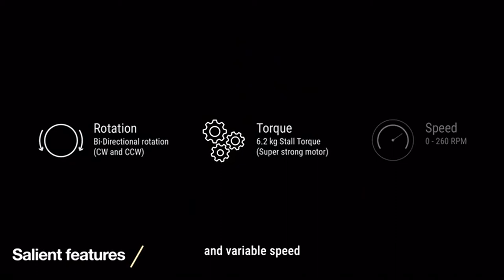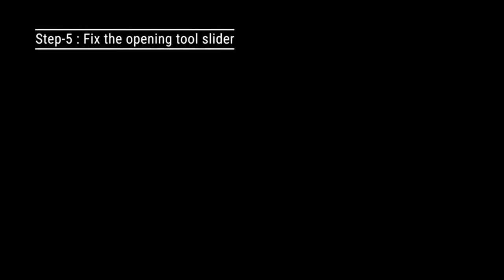MINIMA : A miniature pottery wheel - a beautifully crafted and advanced miniature pottery wheel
MINIMA : A miniature pottery wheel

A beautifully crafted and advanced miniature pottery wheel.